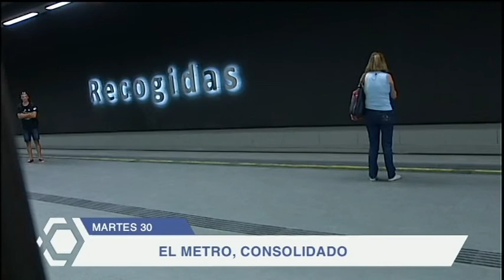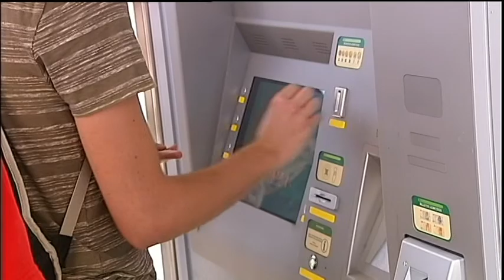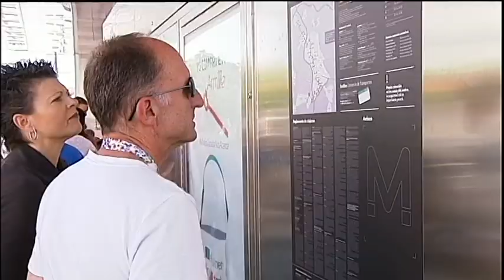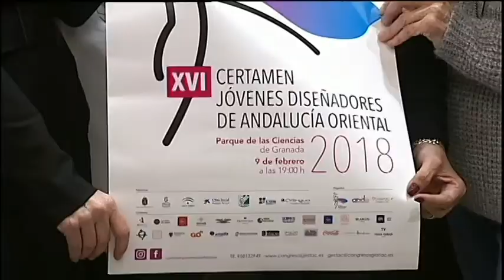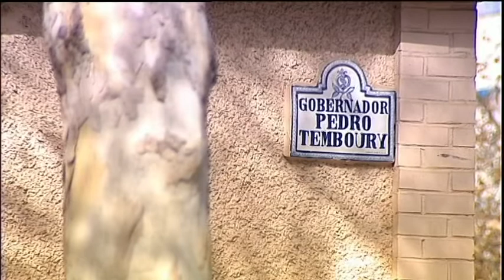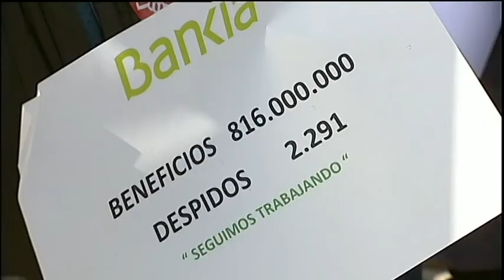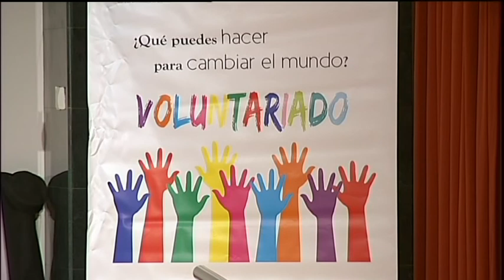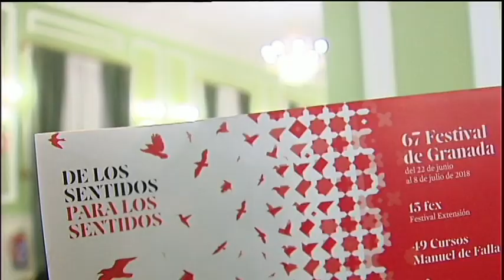GRANADA AL DÍA INFORMATIVO 300118